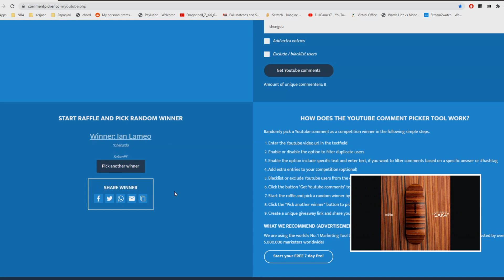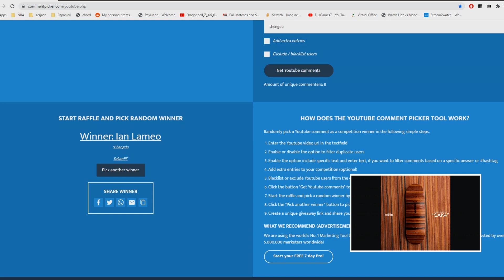Agung Akbar Fadilla | Ngobrol Santai Papanjari - Eps.6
Sebuah acara yang membahas seputar fingerboarding di Indonesia dan manca negara.

Hosted and Edited by Angga Panda
Co-Hosted by Hendra Caps